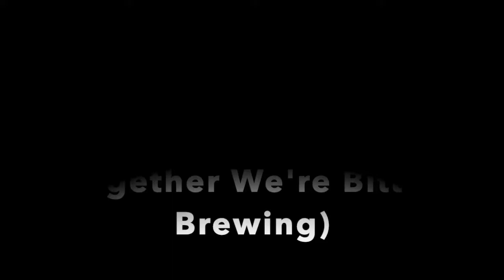Beers with Bill: Episode 51 (with Peter Collins - Together We're Bitter Brewing)